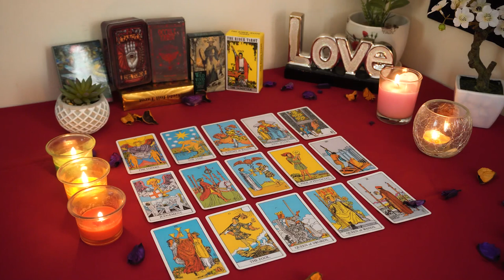CAPRICORN💘 They Are About to Make a Move. Are You Ready? Capricorn Love Reading